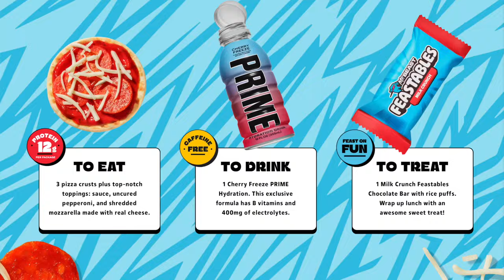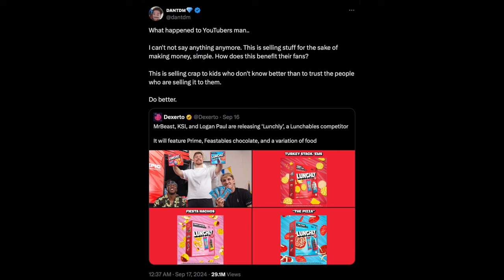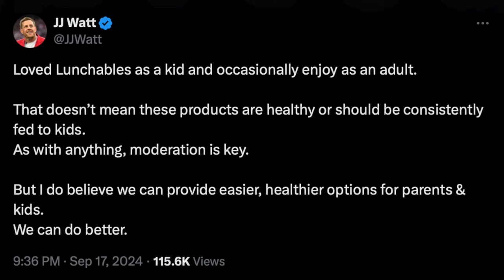DO NOT BUY LUNCHLY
Dear @jjolatunji , @loganpaulvlogs and @MrBeast

You really need to see this. It's worth it.